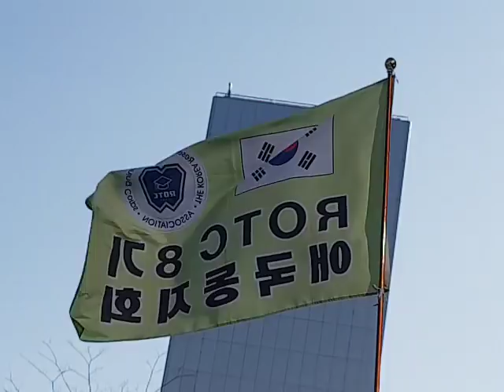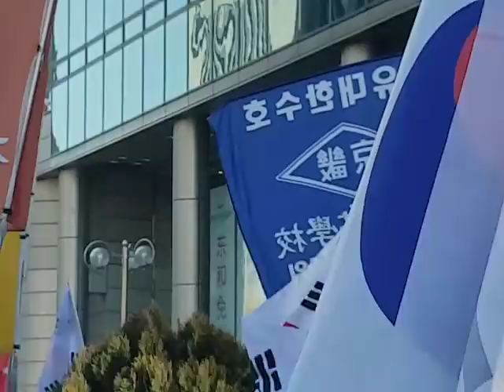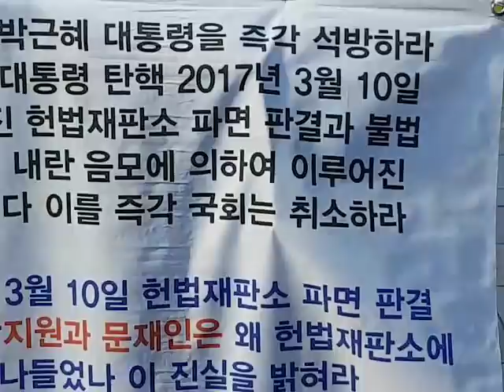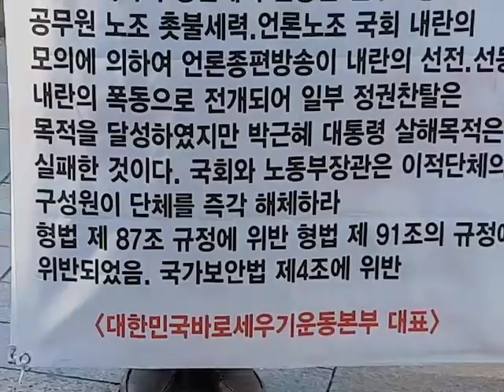이상화교수의 일갈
이상화교수-문재인퇴진운동본부-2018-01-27
태극전단 데이너김